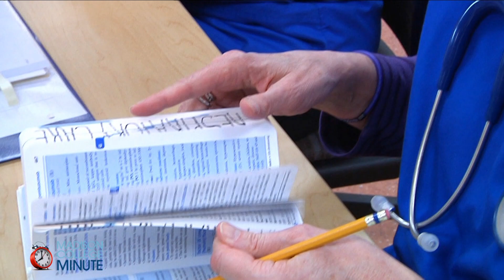Governor Walker Signs Bill, Students Can Get to Work Sooner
Wisconsin Governor Scott Walker visited Madison College's Health Education Building to sign a new bill into law. The bill lets students take certain licensing exams before completing their coursework, allowing them to the workforce sooner. Great news for students in nursing, barber/cosmetology and real estate programs!